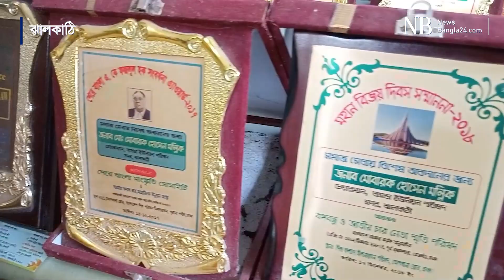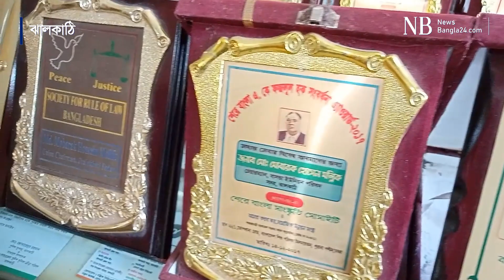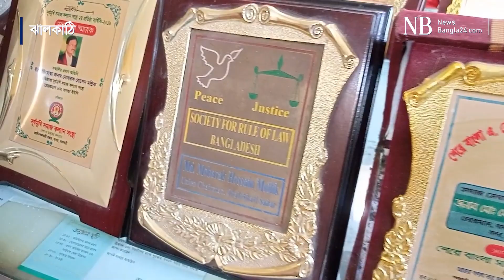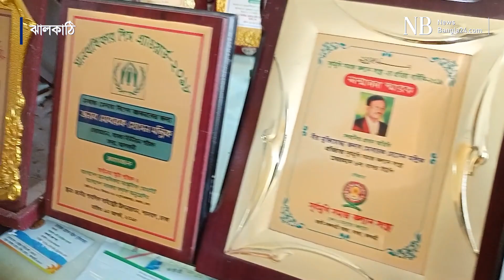৪৪ বছর যাবৎ ইউপি চেয়ারম্যান | Jhalokathi | Chairman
৯ বার চেয়ারম্যান নির্বাচিত হওয়া একমাত্র ব্যক্তি যিনি এলাকার নারী-পুরুষ সবার কাছেই  প্রশংসিত...